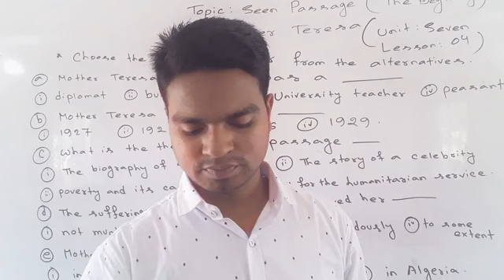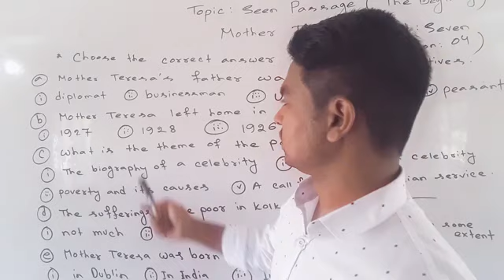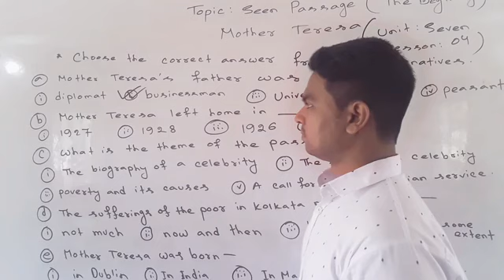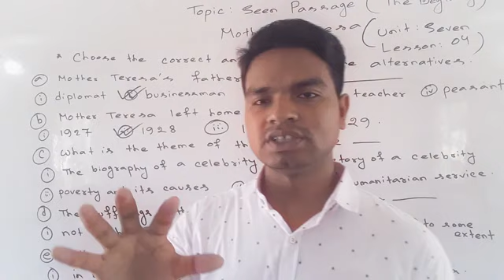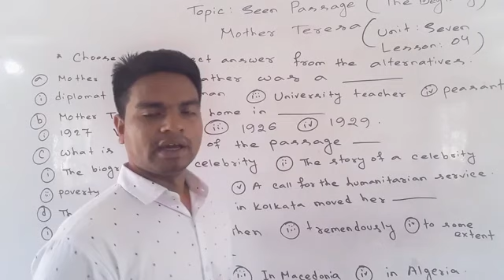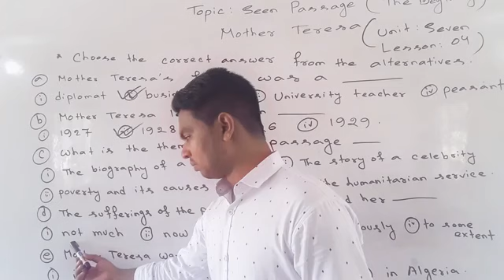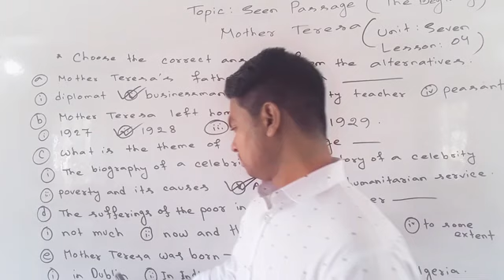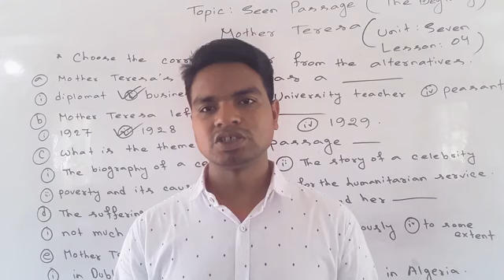Mother Teresa Seen Passage MCQ Solution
Class-Nine &Ten